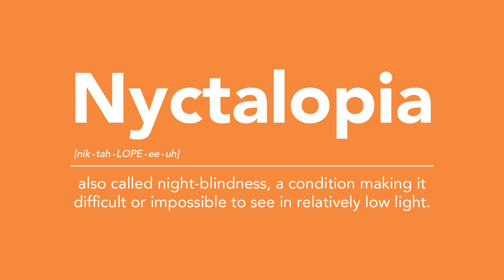Night Blindness (Nyctalopia) - Causes & Treatments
Having trouble seeing in low light? You might have night blindness! 🌜

In this video Dr. Tuchowski breaks down the causes and what you can do about it.